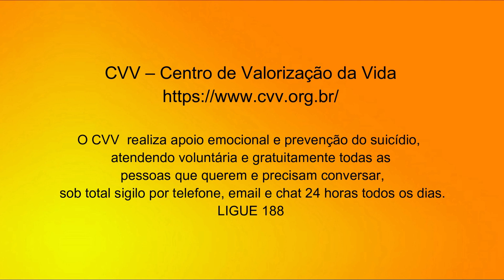SETEMBRO AMARELO I A VIDA É EXTRAORDINÁRIA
Fiz uma pergunta em meu instagram: "O que te move?" Recebi mensagens lindas de afeto, de esperança e daí surgiu esse vídeo que pensei ser pertinente para o mês de setembro.

O mês de setembro é dedicado à prevenção do suicídio, mas é claro que devemos estar atentos e solidários o tempo todo.

O CVV  realiza apoio emocional e prevenção do suicídio,
atendendo voluntária e gratuitamente todas as
 pessoas que querem e precisam conversar,
 sob total sigilo por telefone, email e chat 24 horas todos os dias.
LIGUE 188